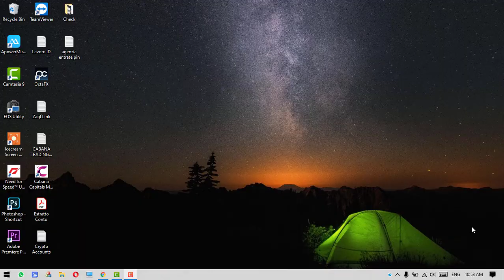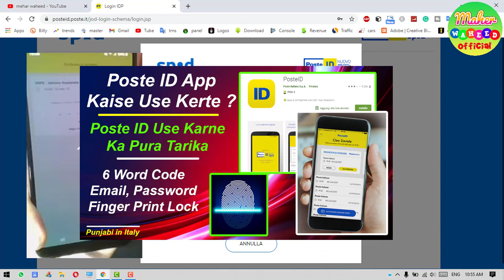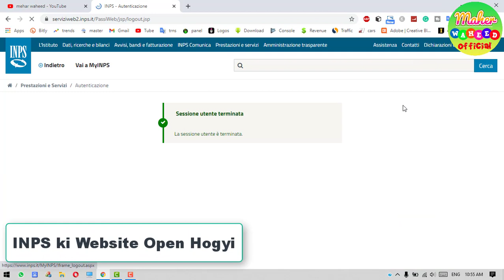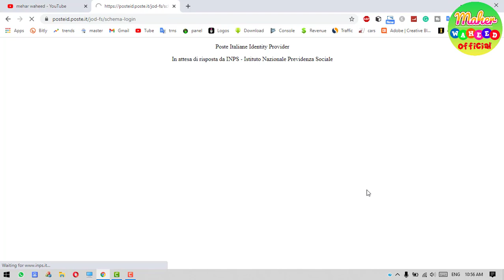Poste ID Spid Login - Spid Id Poste Italiane Urdu | Spid ID QR Code | Open Spid Id Without Password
Poste ID Spid Login - Spid Id Poste Italiane Urdu |SpidID QR Code | Open Spid Id Without ID Password By Mehar Waheed Official